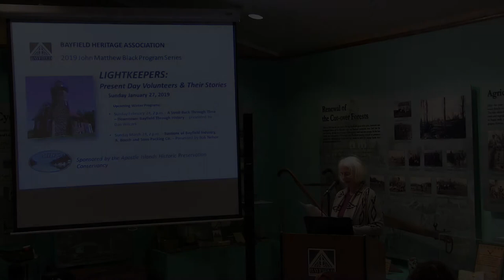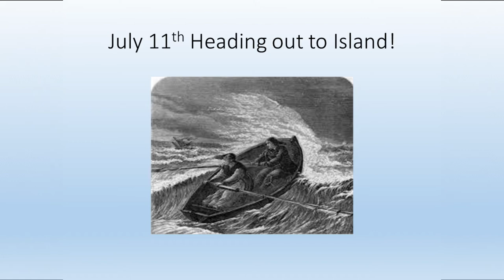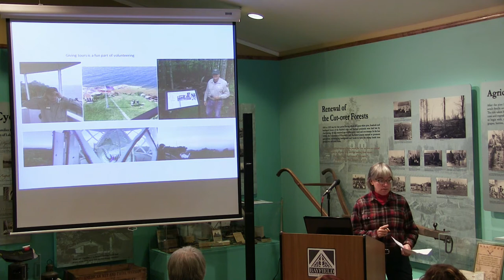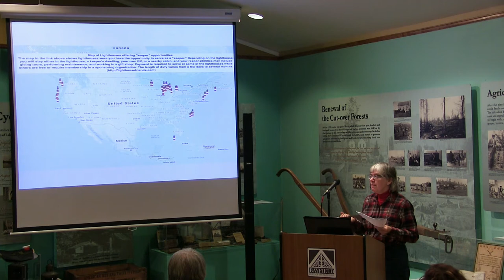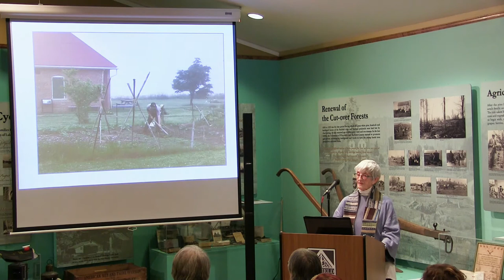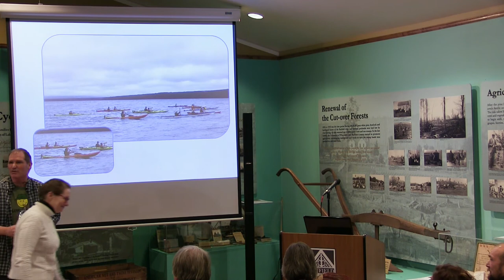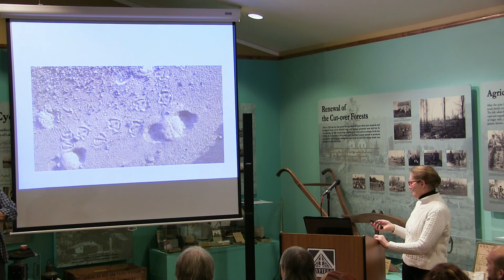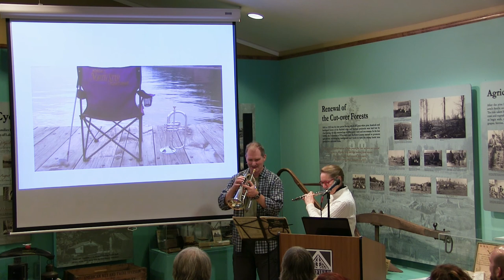Lightkeepers: Present Day Volunteers & Their Stories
Bayfield Heritage Association Inc. presents:
A John Matthew Black presentation.
Bayfield, Wisconsin
Jan 27th 2019
Apostle Islands Historic Preservation Conservancy - A Nonprofit Organization Dedicated To The History Of The Bayfield Peninsula Region.